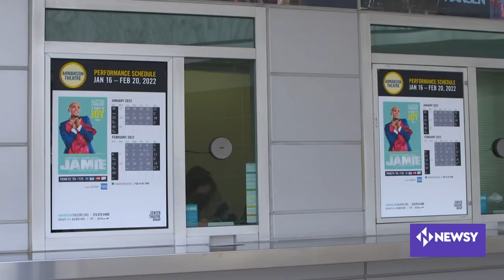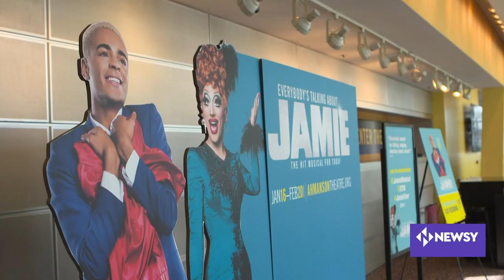Play Coming To U.S. Aims To Connect With Queer Youth, Their Parents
Tom MacRae probably never thought a 16-year-old boy in a dress would so profoundly change his life. Everybody's Talking About Jamie" is the tale of a teenage boy who dreams of being a drag queen, and it's inspired by a real-life person.